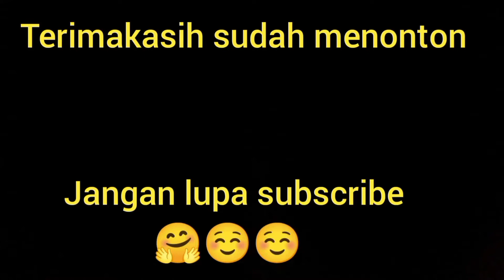Cara cuci Helm MAZ Variant secara manual | loundry dan restorasi helm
helm maz variant keluaran dari DMI2 sempat ngetrend di eranya,begini cara cuci helm maz variant secara manual.
tutorial yang mudah dipahami
semoga bermanfaat